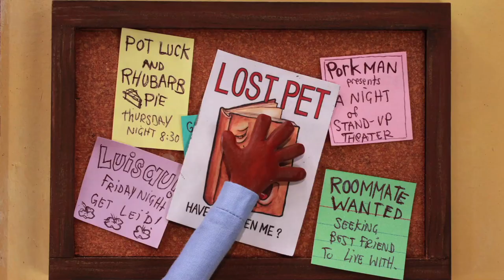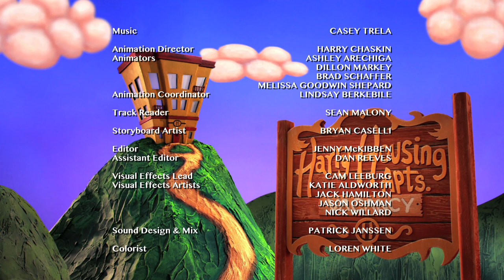Lost Pet | Friendship All-Stars | L/Studio created by Lexus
Guillermo Del Toro lost his pet, but detectives Angela Lansbury and Reginald VelJohnson are on the case. They interview every all-star in the building, while rapping to an old-school beat—just like any good sleuth would.